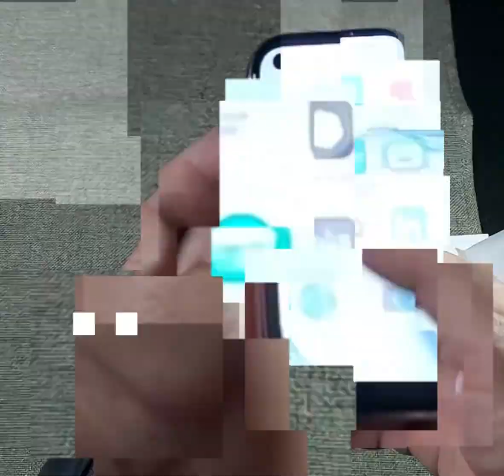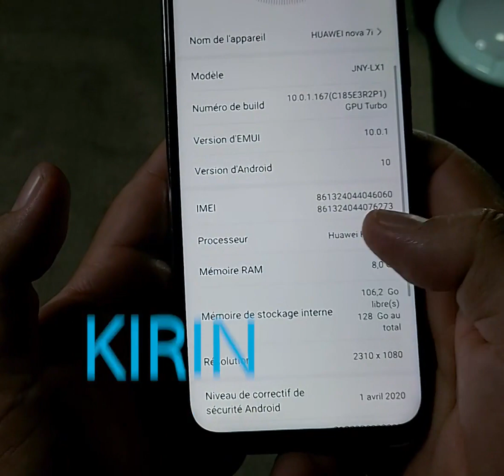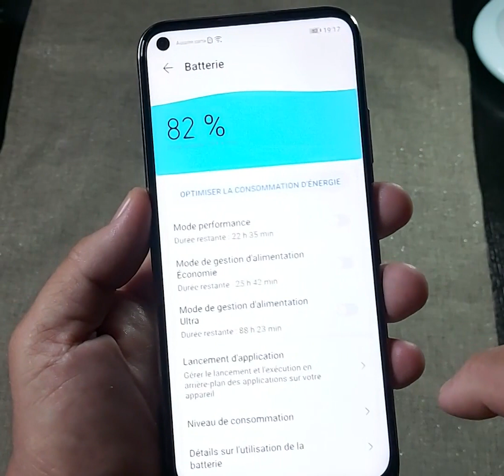unboxing nova7i tunisie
un des meilleurs smartphone de huawei